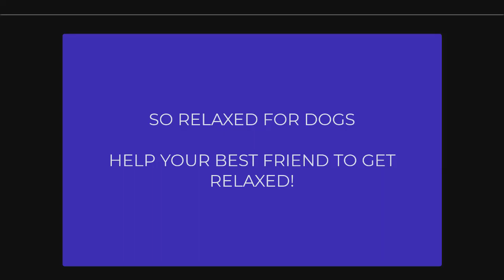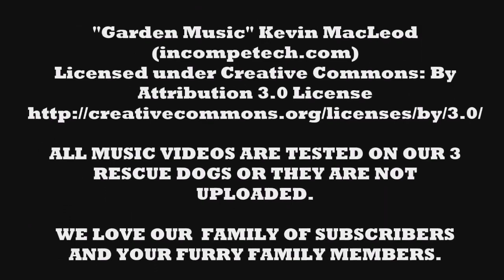🐶❤👉 9 Hours of Deeps Separation Anxiety For Dog Relaxation | Helping Dogs Worldwide 👈❤🐶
9 HOURS of Deep Separation Anxiety Music for Dog Relaxation | Helping Dogs Worldwide! This most recent music for dogs' relaxation will help calm and relax your dog suffering from separation anxiety and loneliness. This dog relaxation music is tried and tested and has helped millions of dogs worldwide; use it when you leave the house or if your dog is feeling upset, anxious, or lonely. This is the perfect natural remedy for dogs' anxiety and can be used as behavior therapy music for dogs and puppies!

So Relaxed will help calm and soothe your dog or puppy in various situations. Console whimpering puppies, minimize separation anxiety, reduce hyperactivity, minimize fear of thunderstorms, stop unwanted barking, comfort sick or injured dogs and calm your dog on car journeys - Relax my Dog does it all!
So Relaxed for dogs is unique and will help in a variety of situations. We have helped thousands of dogs and puppies worldwide to sleep and reduce their anxiety. Music therapy for your dog can keep them calm, happy, healthy, and it is a great way to rehabilitate rescue dogs - or just get your puppy or dog used to their new home.
Being re-homed is an incredibly stressful time for dogs - as they have to get used to various sights and sounds and their new family and any other pets in the household. We recommend that you play So Relaxed during this time, and it will help reduce their heart rate and relax them while they explore their new surroundings. No more whimpering puppies - they will get used to your home in no time at all with the help of So Relaxed for Dogs music!
You may be crate training or obedience training, which can be a stressful time for both dog and owner, and our music will soothe your pup, making your life easier. Crate training can be one of the hardest things about getting a new puppy - as being trapped in a new space and away from you is very scary for them. However, when listening to So Relaxed, you will notice your puppy start to relax and get more used to their crate.
It is also very useful to calm your dog during car journeys - which many dogs find a stressful time. They may associate it with vet visits - so we recommend playing So Relaxed for dogs before and after visits to the vet to reduce their stress.
The worst time of year for over 60% of dogs is Firework season - the loud bangs are really scary for them, and you may notice a huge change in your dog during this time. Thunderstorms are another difficult time for dogs, with the majority of dogs being very scared of storms because of the unfamiliar loud noises. So Relaxed for dogs is the perfect solution to this anxiety-inducing situation - just play our firework and thunderstorm playlist to reduce your dog's anxiety and make them feel safe.
The most common problem we hear is separation anxiety in dogs; they are pack animals and see their owners as their pack - being separated from you can cause severe anxiety in many dogs. So Relaxed for dogs music may help your best friend to get So Relaxed!
So whether you have a Pug, Labrador, Pomeranian, Shi Tzu, Terrier, or Great Dane - any breed can become relaxed and calm when listening to So Relaxed.
Helping you to Relax with Stunning Nature, White Noises, Healing Frequencies, etc., for you and your best friend!

Our Videos are great as a TV Screensaver for the living room, office, lounge, waiting room, Spa, Restaurant, etc. Play it on your Oled TV, Smart TV, Roku, Apple tv, Chromecast, Xbox, Playstation, Wii, and more!